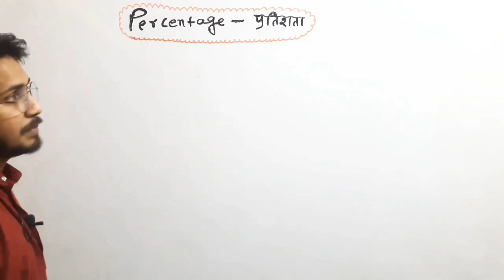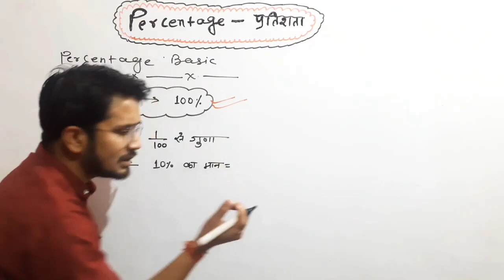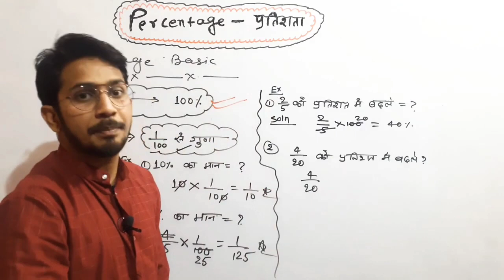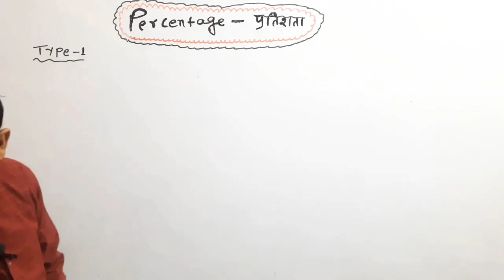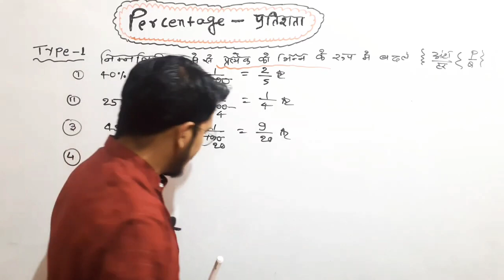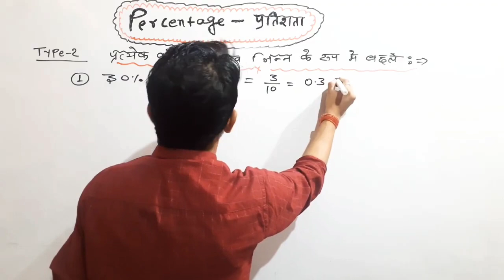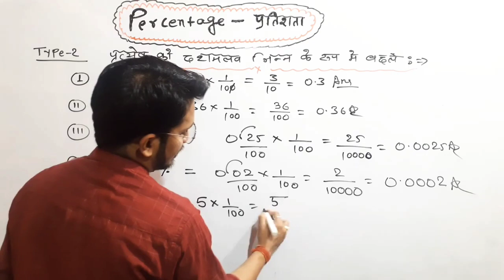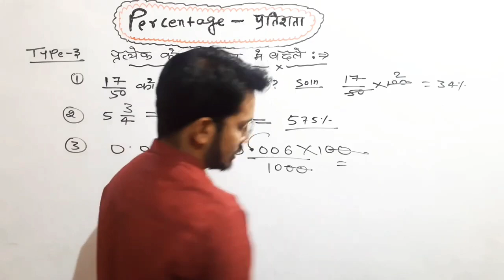Percentage-प्रतिशत!! बिल्कुल शुरू से Percentage सीखे !! कमजोर छात्र को भी 100% आयेगा समझ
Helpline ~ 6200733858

बेहतर शिक्षा के लिए आप हमारे Telegram को Join करे मुफ्त में 👉 DREAM CLASSES 2.0